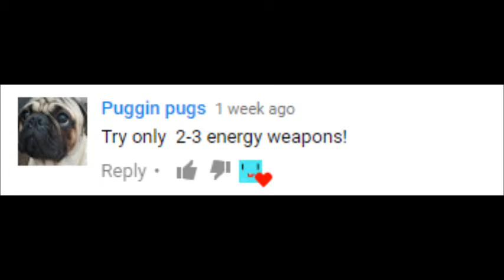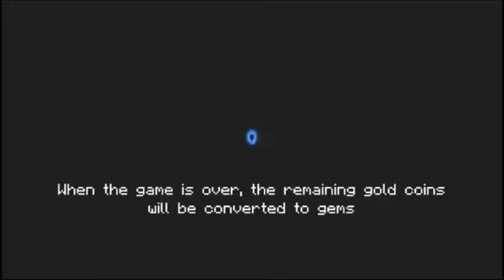Soul Knight : 2-3 Energy weapon only [SUCCESS]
Shield is OP :O